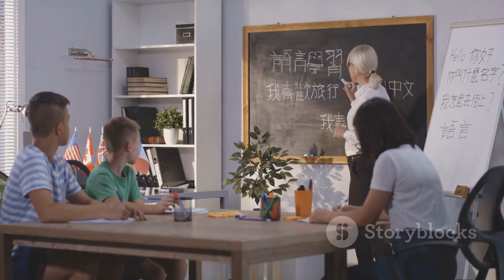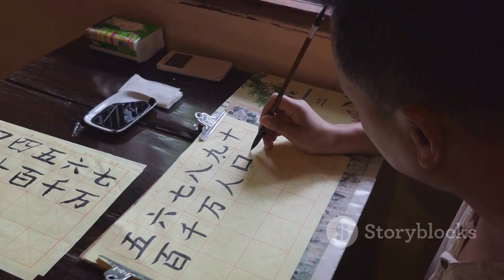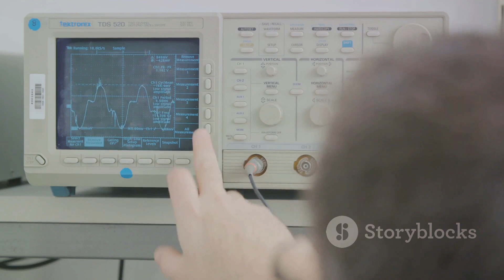Top 10 Engineering Universities in China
This video Will guide you about Top 10 Engineering Universities in China.